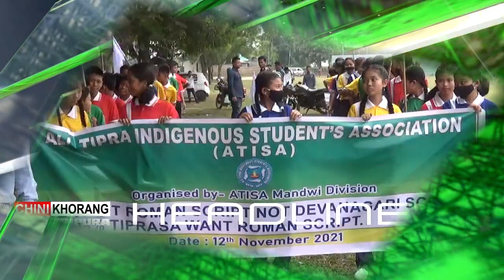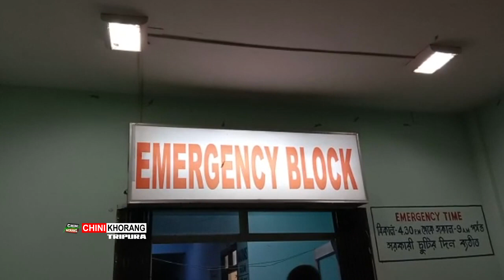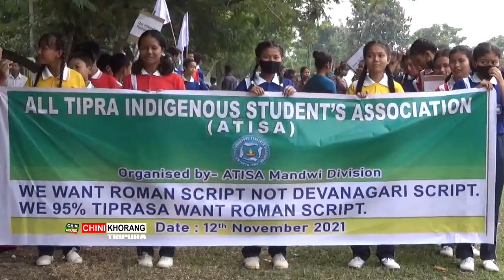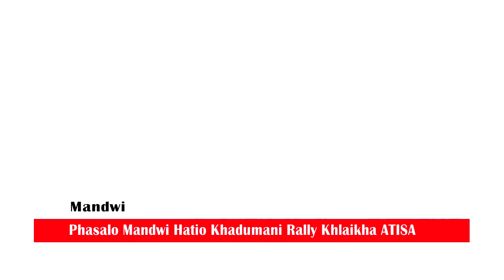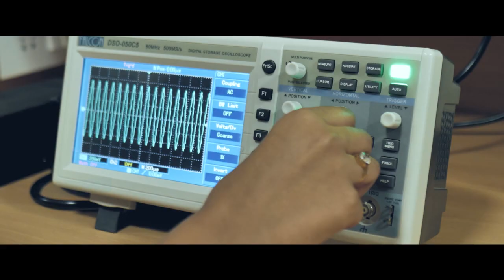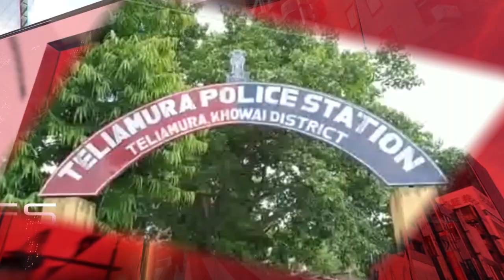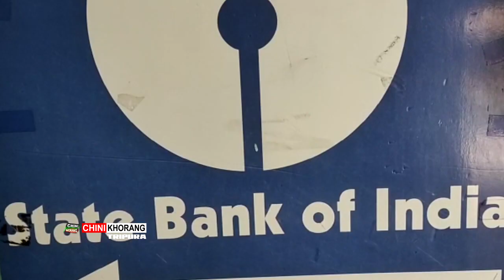Chini Khorang News@Morning-13th November 2021-@Khumtiya Debbarma